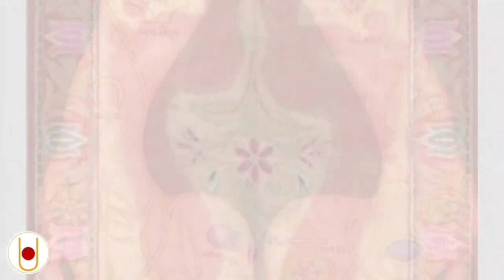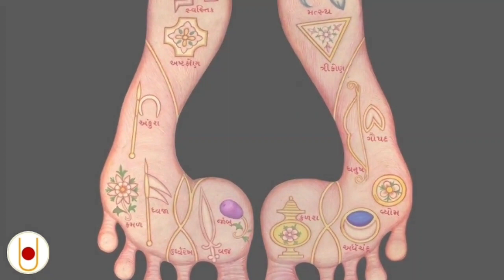Vadtal Mandir🙏 અને Kalupur Mandir માં Gadhpur Mandir ના Swaminarayan Charitra ની Ghar Sabha🙏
👉 Search related to :

Swaminarayan
Swaminarayan charitra
Swaminarayan vadtal gadi
Swaminarayan satsang
Swaminarayan tranding video
Swaminarayan bhagwan
Swaminarayan pravachan
Swaminarayan dhun
Swaminarayan kirtan
Swaminarayan serial
Swaminarayan aarti
Swaminarayan Bhagwan
Swaminarayan bhagwan kem kahevaya
Swaminarayan bhagwan na saririk lakshan
Swaminarayan bhagwan kevi rite banya
Swaminarayan bhagwan aarti
Swaminarayan bhagwan na bhajan
Swaminarayan bhagwan kirtan
Bhagwan Swaminarayan
Bhagwan swaminarayan full movie
Bhagwan swaminarayan jivan charitra
Bhagwan swaminarayan katha
Bhagwan swaminarayan kirta
Bhagwan swaminarayan aarti
Bhagwan swaminarayan bhajan
Bhagwan swaminarayan bhakt ratno
Bhagwan swaminarayan serial
Swaminarayan Katha
Swaminarayan katha live
Swaminarayan katha nityaswarupswami
Swaminarayan katha gyanvatsalswami
Swaminarayan katha kundal
Swaminarayan katha hariswarup swami
Swaminarayan katha satshri swami
Swaminarayan katha baps
Swaminarayan katha bhuj
Swaminarayan Dhun
Swaminarayan dhun peaceful
Swaminarayan dhun baps
Swaminarayan dhun fast

👉 serch gujarati keyword :

સ્વામિનારાયણ
સ્વામિનારાયણ sarvopari
સ્વામિનારાયણ વિધિ
સ્વામિનારાયણ આરતી
સ્વામિનારાયણ કીર્તન
સ્વામિનારાયણની આરતી
સ્વામિનારાયણ ભજન
સ્વામિનારાયણ કથા
સ્વામિનારાયણ ચેસ્ટા
સ્વામિનારાયણ ભગવાનની આરતી
સ્વામિનારાયણ ધૂન
સ્વામિનારાયણ ધૂન baps
સ્વામિનારાયણ ધૂન કીર્તન
સ્વામિનારાયણ ધૂન રિંગટોન
સ્વામિનારાયણ ધૂન આરતી
સ્વામિનારાયણ ધૂન ભજન
સ્વામિનારાયણ ધૂન 2022
સ્વામિનારાયણ ધૂન dj
સ્વામિનારાયણ આરતી
સ્વામિનારાયણ આરતી અષ્ટક
સ્વામિનારાયણ aarti
સ્વામિનારાયણ આરતી સ્તુતિ
સ્વામિનારાયણ આરતી ધૂન
સ્વામિનારાયણ આરતી નિત્યનિયમ
સ્વામિનારાયણ આરતી લાઈવ
ભગવાન સ્વામિનારાયણ
ભગવાન સ્વામિનારાયણ ફિલ્મ
ભગવાન સ્વામિનારાયણ આરતી
ભગવાન સ્વામિનારાયણ કથા
ભગવાન સ્વામિનારાયણના કીર્તન
ભગવાન સ્વામિનારાયણની કથા
ભગવાન સ્વામિનારાયણ કીર્તન
ભગવાન સ્વામિનારાયણ ભજન
ભગવાન સ્વામિનારાયણ સત્સંગ

👉 my audience others search :

Satshri Katha
Satshri katha live
Satshri katha mahabharat
Satshri katha live today
Satshri katha live 2022
Satshri katha bhagwat katha
Bhun Mandir
Bhuj mandir live
Bhuj mandir live darshan
Bhuj mandir katha
Bhuj mandir kirtan
Bhuj mandir dhun
SGVP Gurukul Parivar
SGVP gurukul live
SGVP gurukul live katha
Hariswarup swami comedy
Hariswarup swami murti nu dhyan
Hariswarup swami
Hariswarup swami katha
Hariswarup swami pravachan
Hariswarup swami vandu sahajanand
Swaminarayan Channel
Swaminarayan Channel Kundaldham
Swaminarayan Channel Live
Swaminarayan Channel Sarangpur
Swaminarayan Channel kundal
VADTAL MANDIR
vadtal poonam mahima
vadtal dhun
vadtal live darshan
vadtal live aarti
vadtal live
vadtal live katha
vadtal mandir live darshan
Sardhar Katha
sardhar katha live
sardhar katha kirtan
sardhar katha chennel
sardhar katha ghar sabha
Kalupur Mandir
kalupur swaminarayan mandir live darshan
kalupur mandir live
kalupur mandir katha
kalupur mandir aarti
kalupur mandir kurtan
kalupur mandir guru purnima
Kundal Dham
Kundaldham live
Kundal live katha
Kundaldham kirtan
Kundaldham ravi sabha
Kundaldham mandir
Pu. Gyanjivandasji Swami - Kundal
Kundaldham katha

👉  ekadashi related search :

Ekadashi
mokshada ekadashi 2022
mokshada ekadashi vrat katha
ekadashi vrat
mokshada ekadashi
ekadashi katha
mokshada ekadashi kab hai
mokshada ekadashi ki kahani
ekadashi december 2022
mokshada ekadashi ki katha
ekadashi vrat kab hai
ekadashi bhajan
ekadashi 2022
mokshada ekadashi vrat

👉 follow social medial link